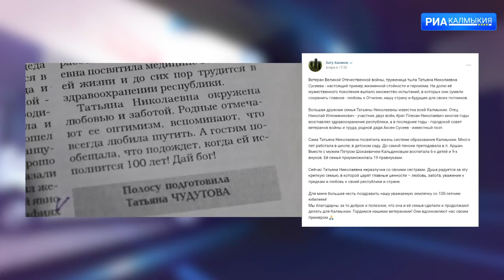Глава РК поздравил со 100 летием Ветерана ВОВ, труженицу тыла Татьяну Николаевну Сусееву